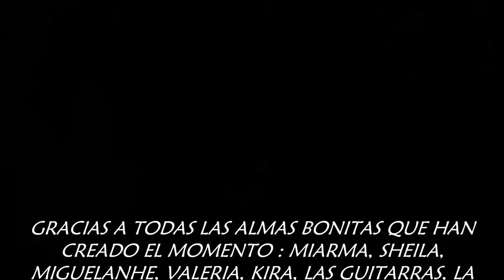EL SITIO DE MI RECREO (duet cover) Antonio Vega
Guitar: Miguel Ángel Rendón Gómez